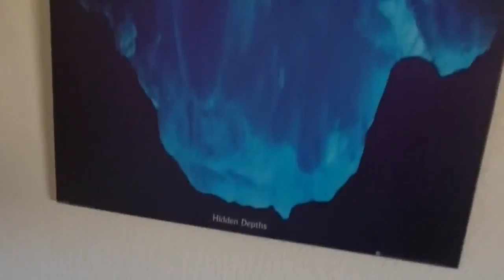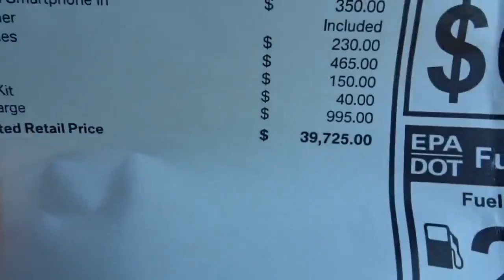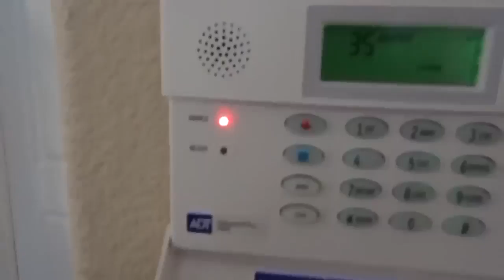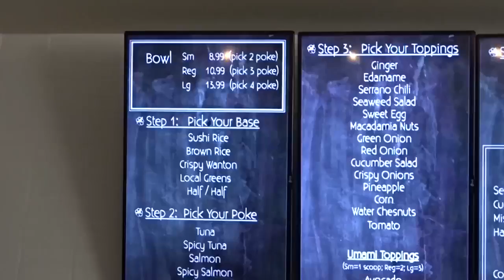LOOK AT THAT GTR!